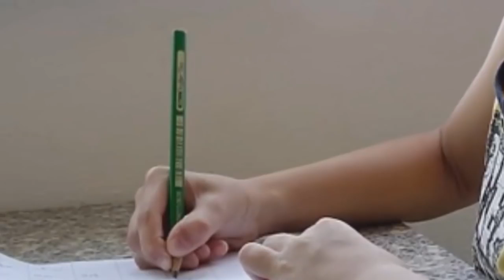Als die Mutter das Zimmer Ihres Sohnes putzte fand sie etwas dass Sie tagelang z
An einem Tag wie jeden anderen putze James Mutter ihr Haus, als sie im Zimmer ihres Sohnes ankam fand sie beim Putzen einen Brief, der sie für mehrere Tage zum Weinen brachte.